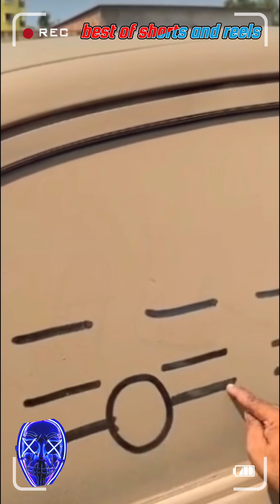old luxury machine